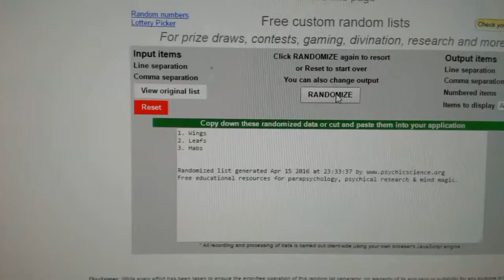C&C #5971 Multi Random